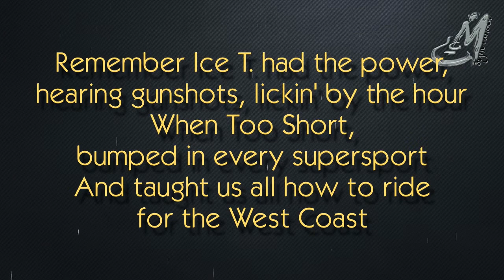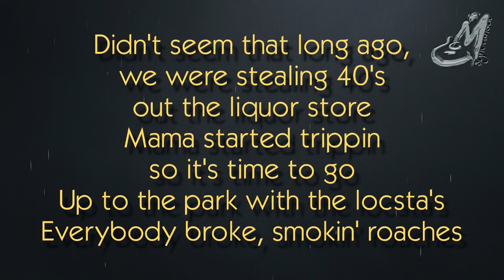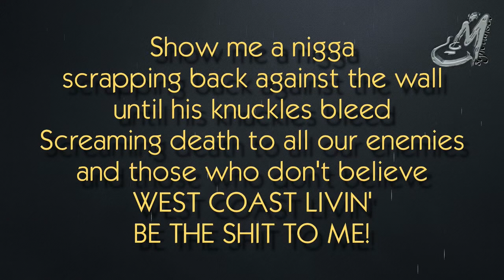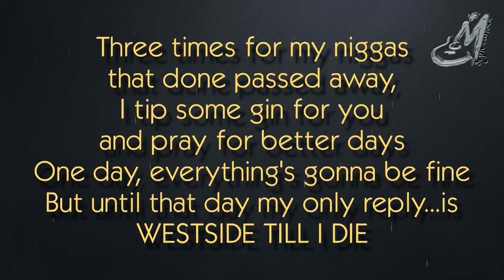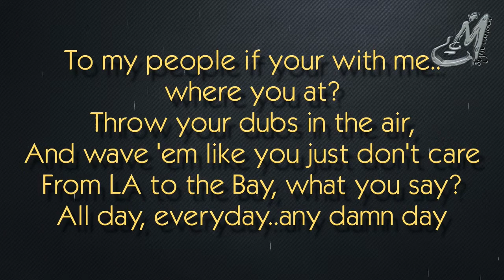WESTSIDE [ TQ ] BACKING TRACK